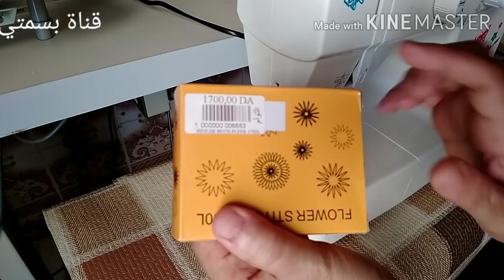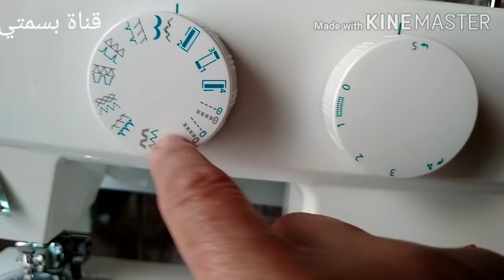حصريا لاول مرة اضافة رائعة لماكينة الخياطة راح تعجبكم أكيد